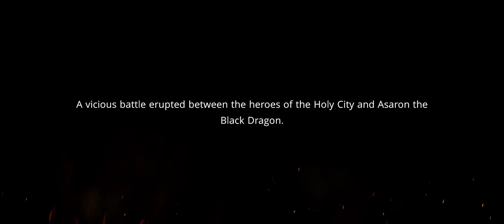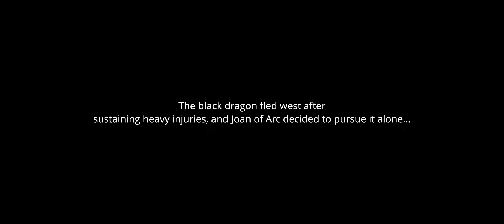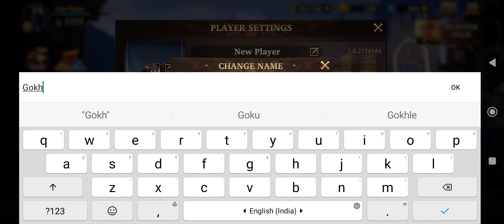Among Gods! RPG Adventure (First 30min) Gameplay | Android & ios